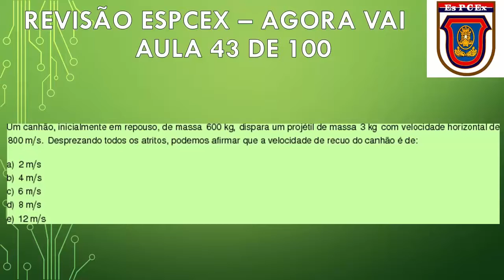REVISÃO ESPCEX - Física - Aula 43 de 100: Quantidade de movimento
Aula numero 43 de um total de 100 aulas que vai discutir toda a prova da EsPCEx, preparando você para a melhor prova da sua vida, neste vídeo você encontra o problema de quantidade de movimento, . Esta série é para você, para um melhor aprendizado, assista todas as aulas. Resolução completa.
Vem ser sucesso